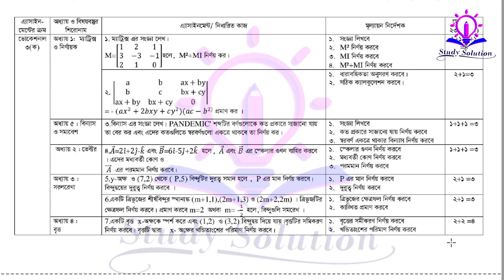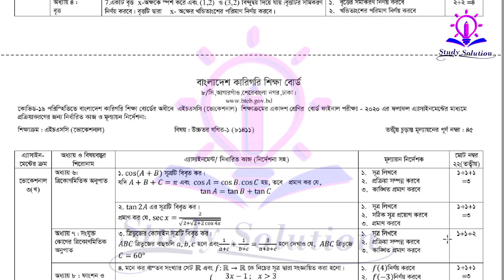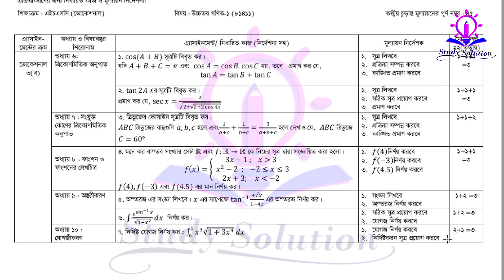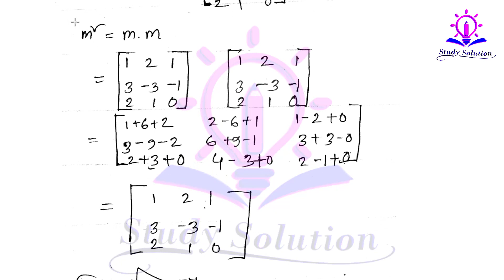HSC Vocational Higher Math Assignment Solution | এইচএসসি ভোকেশনাল উচ্চতর গণিত এ্যাসাইনমেন্ট একাদশ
HSC Vocational Higher Math Assignment solution 2nd Upload of Eleven Class in Bangladesh Technical Education Board answer. HSC Vocational Higher Math Assignment Solution | এইচএসসি ভোকেশনাল উচ্চতর গণিত এ্যাসাইনমেন্ট একাদশ শ্রেণির সমাধান এই ভিডিওতে আমি বাংলাদেশ কারিগরি শিক্ষা বোর্ডের এইচএসসি (ভোকেশনাল) এর ২য় আপলোড উচ্চতর গণিত একাদশ শ্রেণির এ্যাসাইনমেন্ট সম্পূর্ণ প্রশ্ন ব্যাখ্যাসহ সমাধান করে দিয়েছি। সারা রাত জেগে জেগে অনেক কষ্ট করে অংকগুলো সমাধান করেছি।